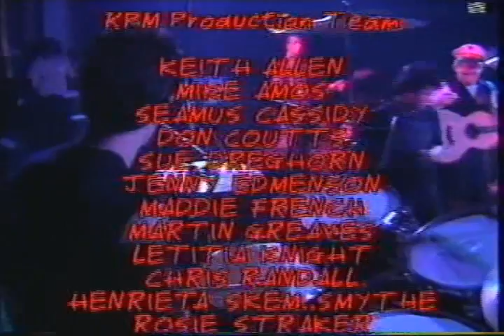WAH STORY OF THE BLUES/HOPE LIVE CHANNEL 4 1983